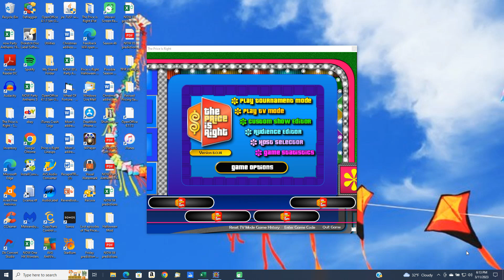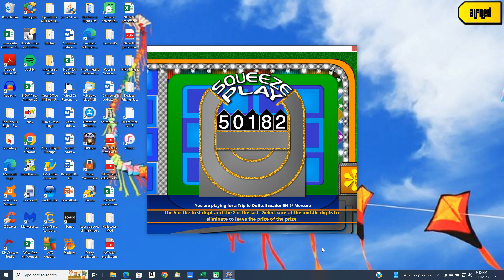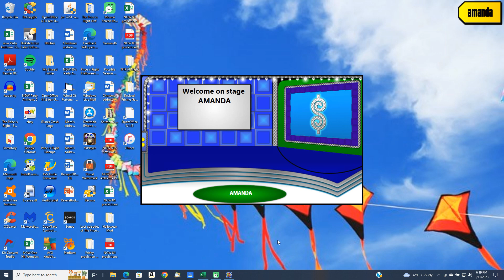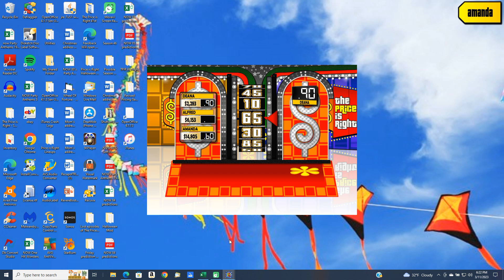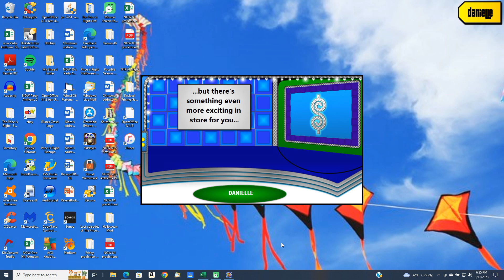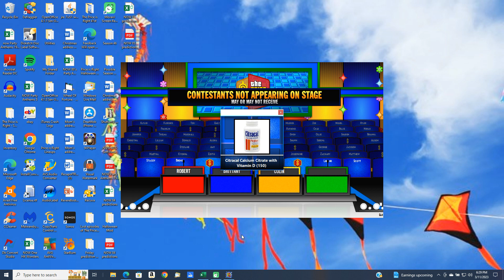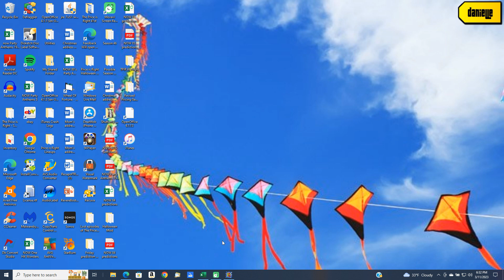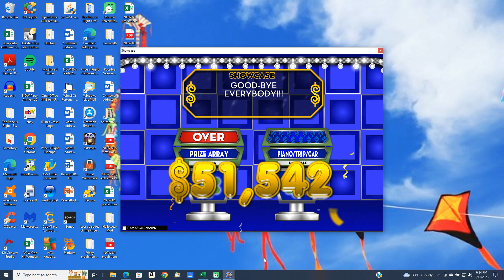BigJon's Price is Right remake game (Johnny Olson's final show as announcer)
Here is a remake game of Johnny Olson's final show as the announcer of The Price is Right.  He passed away on October 12, 1985 at the age of 75.